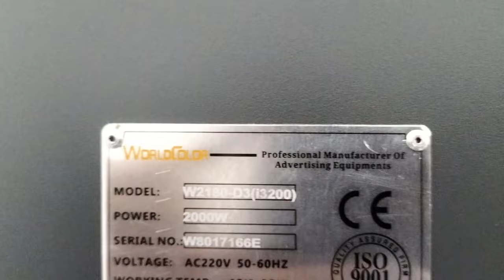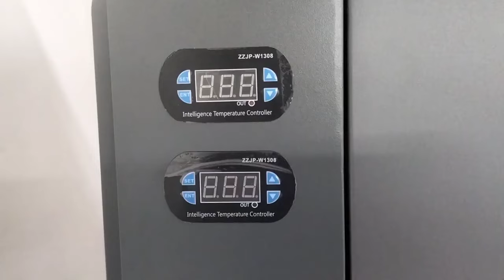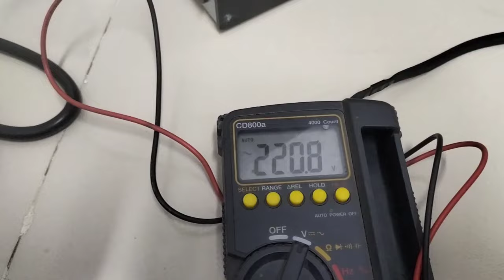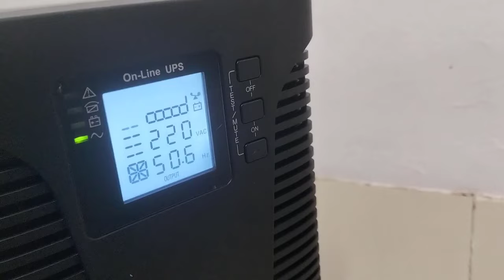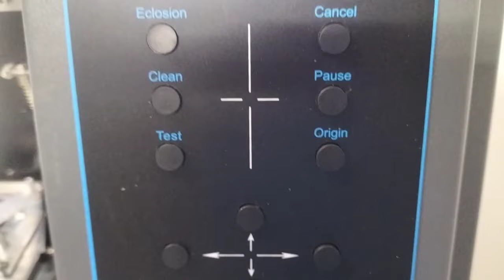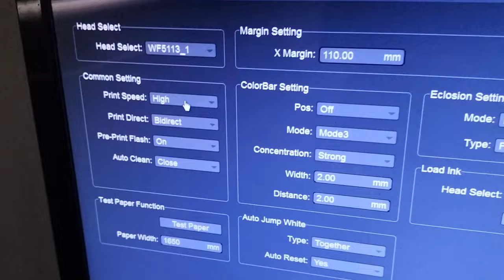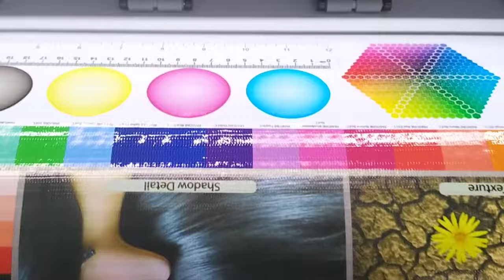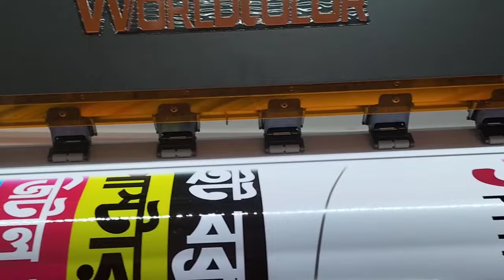WorldColor 6 feet eco-solvent printer details 100%, 1 or 2 head for choice, sophie +86 15136217640